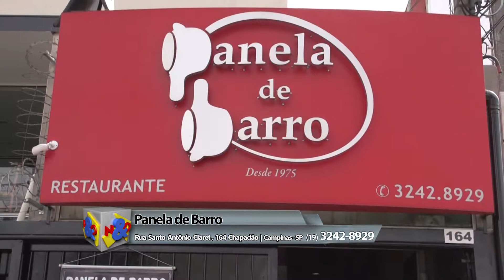Panela de Barro 27 05 2017